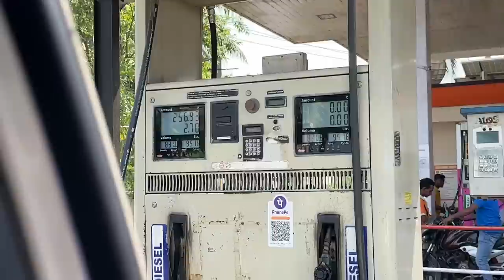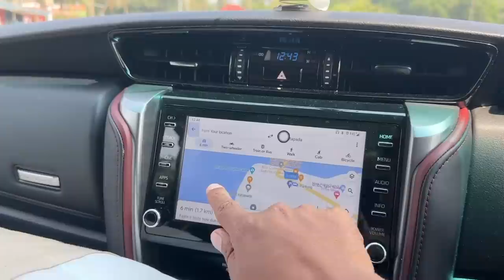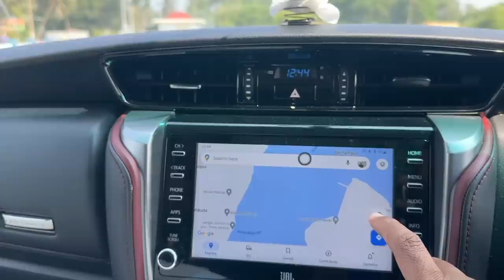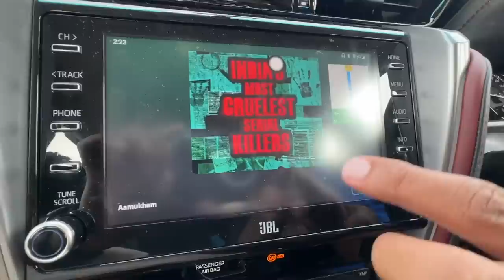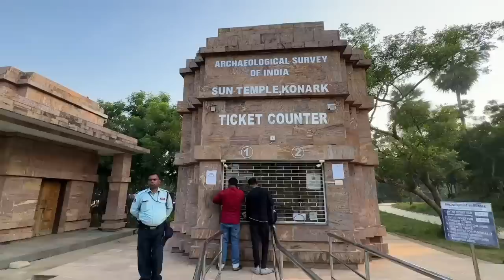EP 108 Puri, Konark & Bhubaneswar Road Trip in Odisha | ഒഡീഷയിൽ ഇതൊന്നും കാണാതെ പോകരുത്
00:00 Intro
01:31 Exploring Puri
06:53 Shree Jagannath Temple, Puri
11:32 Journey to Satapada
14:03 Diesel price in Odisha
14:21 Fish Farming in Odisha
17:17 Meet a Odisha native man
19:58 Lunch
25:01 Rishikuttan enjoying nature
28:51 Parking Space by IOC
29:46 Konark Sun Temple
40:43 Tea Break
41:35 Apartment we stayed in Bhubaneswar
45:22 Conclusion